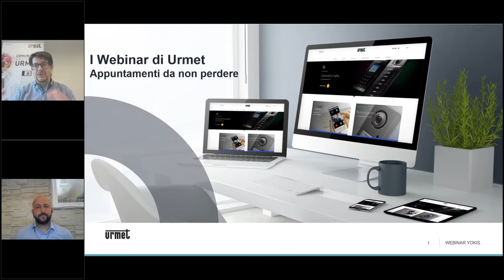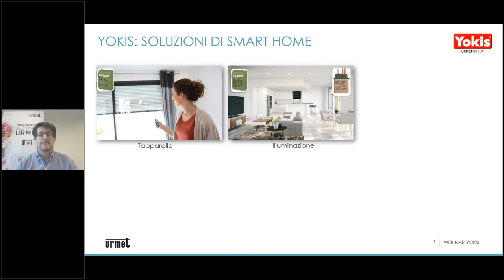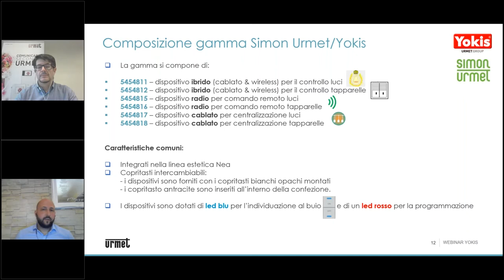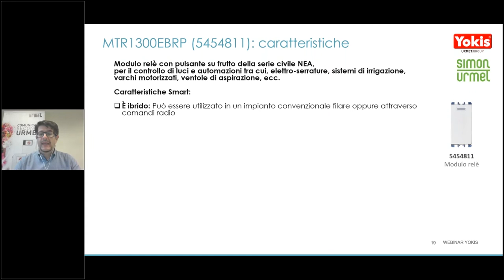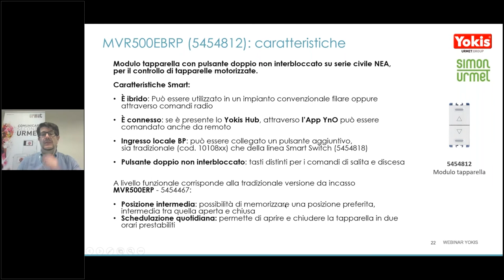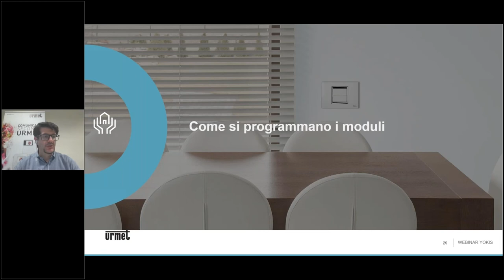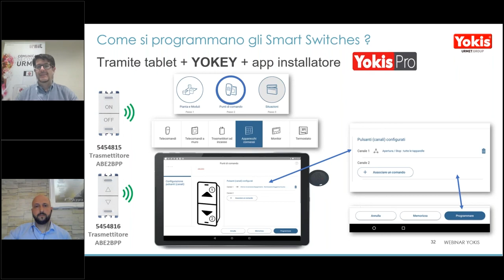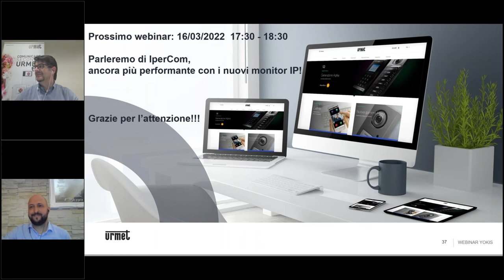I webinar di Urmet: i nuovi comandi connessi e la smart home di Urmet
Grazie all'integrazione tra Simon Urmet e Yokis, è nata la nuova gamma di frutti Smart della linea NEA, che permettono di gestire più funzionalità: temporizzazione di luci, gestione di elettroserrature, sistemi di irrigazione, automatismi e tapparelle con comandi centralizzati, sia filari che radio.
I frutti Smart della gamma NEA di Simon Urmet sono adatti ad ogni contesto architettonico, è sufficiente sostituire nell'impianto esistente i frutti tradizionali con i dispositivi digitali con tecnologia Yokis.